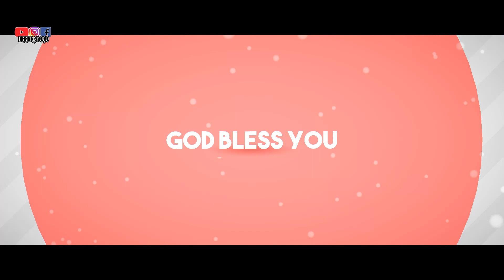Orang Kristen walau sulit harus cinta Yesus